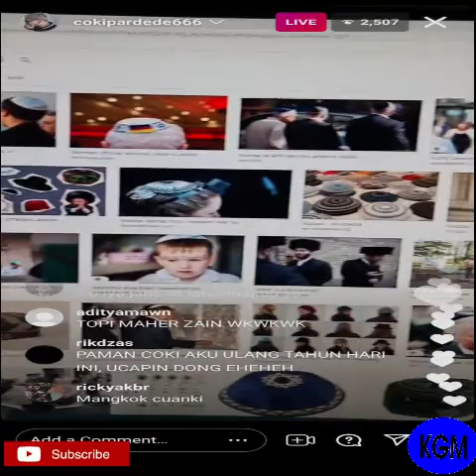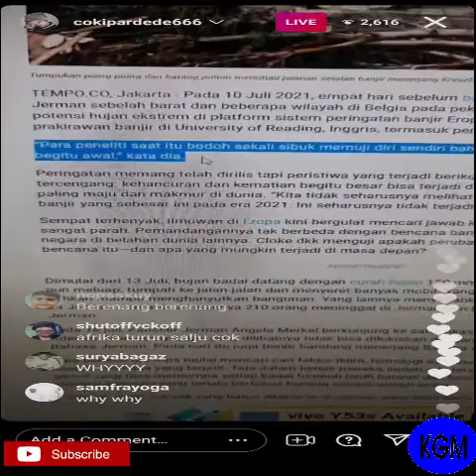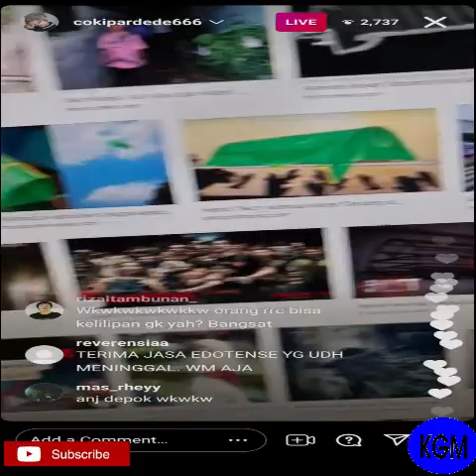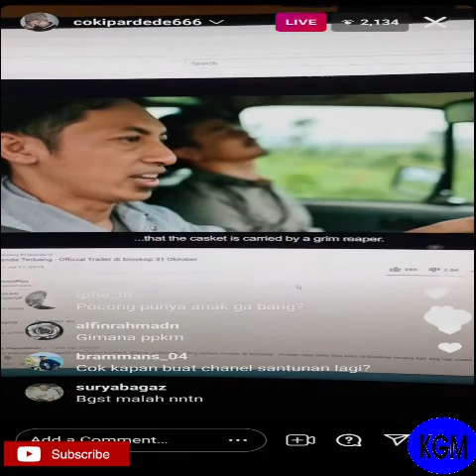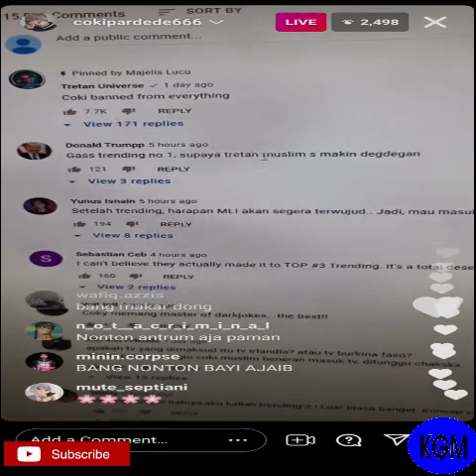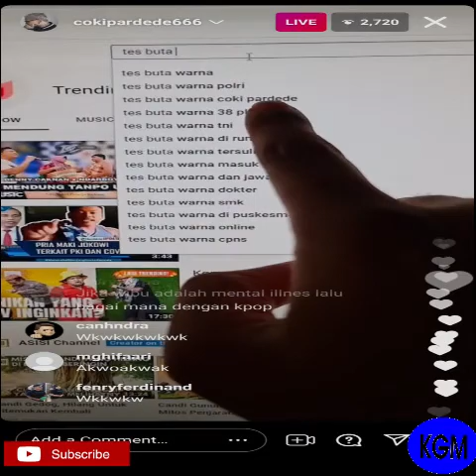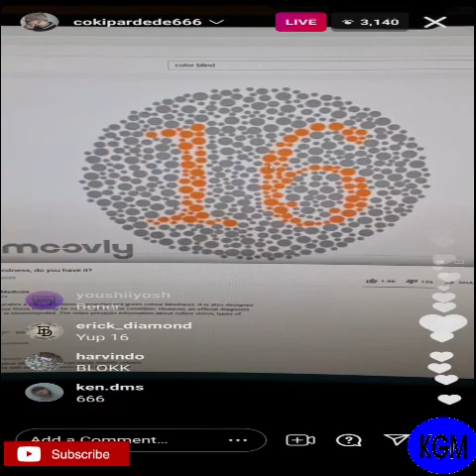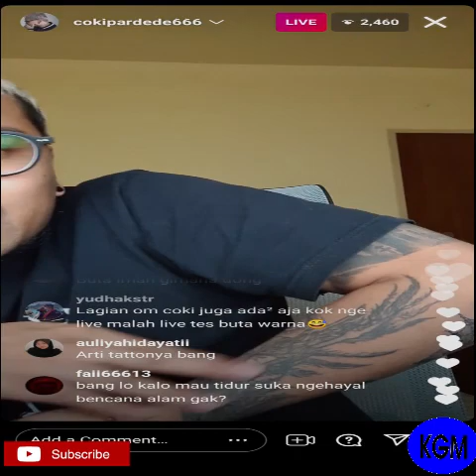Coki Pardiedie Bahas Bencana Global Bareng Viewers | Live IG Coki Pardede 30 Juli 2021